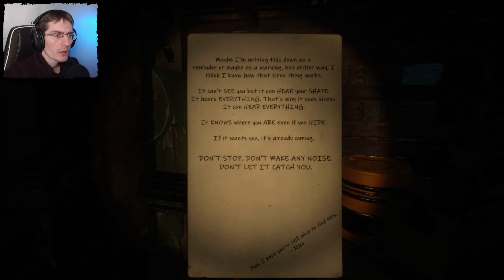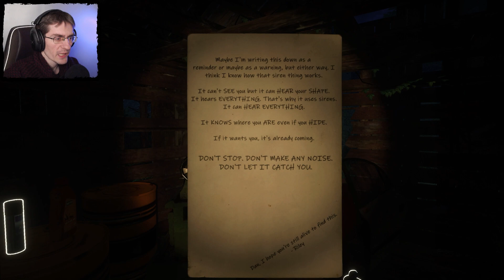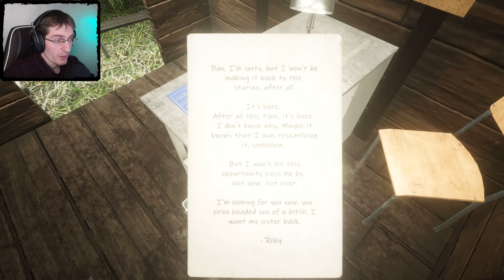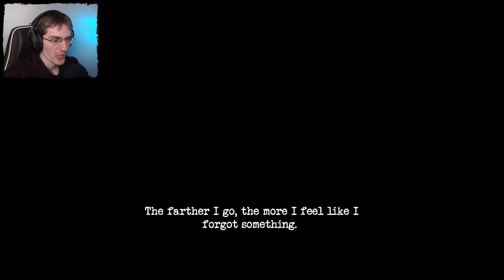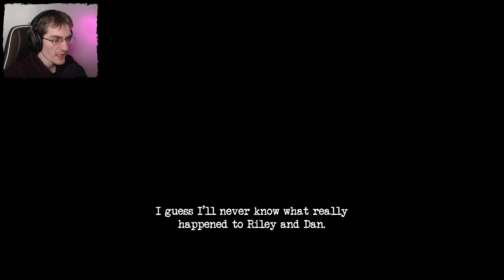Siren Head проходження українською ◉ Моторошна прогулянка лісом ◉ жахи виживання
Проходження українською. Відео гра Siren Head. Жахи в лісі, виживання з елементами пошуку предметів. Розвідуємо причину пропажі всіх на станції. Сідаємо зручно і насолоджуємось.

Вдячний за підтримку:
   ◉ Олександра Кузіч - 400 грн.